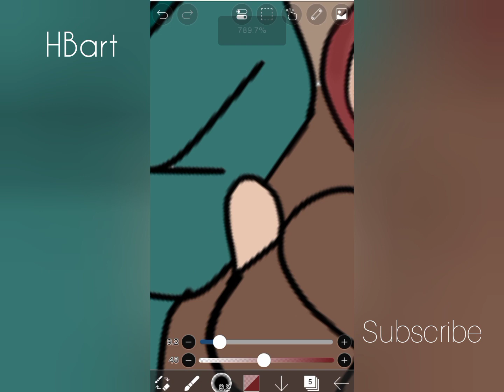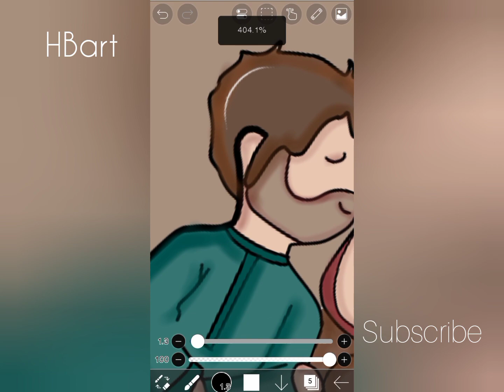✨Jumma Mubarak✨💖 shorts mobile Arts💖✨